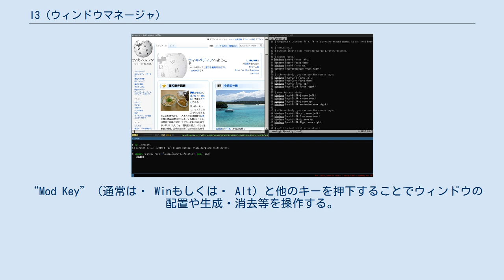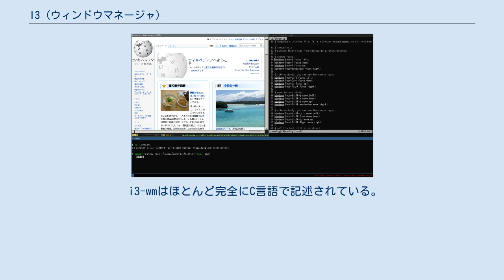I3 (ウィンドウマネージャ)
i3 (i3 Window Manager; i3と呼ばれる他の語と区別する為に“i3-wm”と表記されることもある) はX上で動作する動的タイル型ウィンドウマネージャの一つ。
 wmiiの修正かつ後継を念頭に置き、“Do What I Mean. Good Docs. Clean Code. Sounds good?（直感的な操作。優良な手引き。簡潔なソースコード。魅力的だろ？）”という理念を掲げている。
 i3はGNU/Linux及び*BSD向けのフリー/オープンソースソフトウェアである。
 i3-wmは2017年現在も活発に開発が行なわれているタイル型ウィンドウマネージャの一つである。
 開発はGitHubのリポジトリi3 - GitHubで進められている。
 “Mod Key”（通常は⊞ Winもしくは⎇ Alt）と他のキーを押下することでウィンドウの配置や生成・消去等を操作する。
 ホームディレクトリ下にあるテキストファイル（通常~/.i3/config、~/.config/i3/config等）を編集することで様々な設定を変更出来、設定を適用するのにOSやXを再起動する必要がない。
 Vimに似た“モード”を持ち、また、利用者は先の設定ファイルを適切に変更することで実行するプログラム毎にウィンドウの挙動を変更することも可能である。
 木構造やXCBを採用し、9Pを取り除くことでプログラムとの調和が取れた、迅速な配置を実現している。
 また、UTF-8に完全に対応している。
 i3-wmはほとんど完全にC言語で記述されている。
 ソースコード単体は計900 KiB弱程の大きさである（最新4.13版では896 KiB）。
 i3-wmには次のような特徴がある。